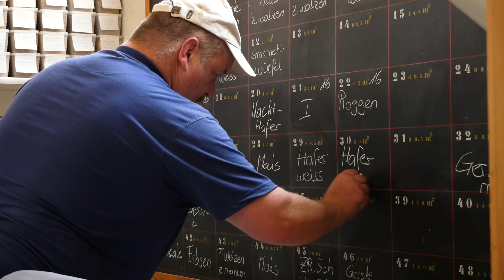Imagefilm de Cerador SA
Cerador SA est une entreprise saine et dynamique se mettant entièrement au service de ses clients. Nous sommes ouverts, communicatifs, fiables et nous aspirons toujours à gagner votre confiance. L’objectif de notre stratégie d’entreprise est d’approvisionner au niveau suisse l’industrie fourragère ainsi que les détenteurs d’animaux avec des matières premières agricoles de premier choix. Les matières premières protéiques non-issues d’OGM représentent le noyau central de notre entreprise (tourteau d’extraction et tourteau de pression de soja et colza etc.). Nous exigeons de nous-mêmes de satisfaire à tout moment à vos revendications élevées et sans cesse de faire face à nos obligations de diligence. Vous aussi, vous pourrez certainement profiter de notre expérience et de nos excellents contacts avec les producteurs et les fournisseurs les plus importants de l’industrie des matières fourragères.

Vous pouvez vous attendre à notre conseil compétent et honnête. Nos calculs de prix sont loyaux et à tout moment compétitifs. De nombreux fabricants d’aliments pour animaux et détenteurs d’animaux en Suisse font depuis des années partie de nos clients. Et vous-même? Testez-nous! Nous nous réjouirons si vous nous contactez.